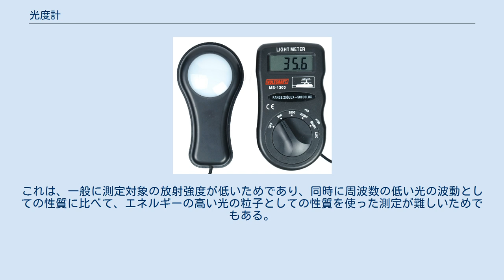光度計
デジタル表示の光度計 光度計（こうどけい、英: photometer）または照度計（しょうどけい、英: illuminometer）は、照度や放射照度を測定する機器の総称。
光度測定機器であり、次のような光の強さを測定する計測機器を含む。
 フォトレジスタやフォトダイオードを使ったものが多い。
どちらも光電効果を利用して光を検出し、適当な電子回路でそれを測定する。
 標準光源と比較した相対的光束を測定する。
光度計は測定対象の光源の照度が標準光源の照度と同じになる位置に設置する。
すると、照度が距離の二乗に反比例するという性質に基づいて、相対的光束の比較を行う。
 光度計によっては、入射放射束ではなく、光子を数えることで測定を行う。
方式は同じだが、得られる値の単位は photons/cm2 または photons·cm−2·sr−1 となる。
通常の光度計では W/cm2 または W·cm−2·sr−1 である。
 個々の光子を数えるため、測定可能な放射強度は低いものに限られる。
放射強度の上限は、対応する検出器の読み出し回路の時間分解能によって決まる。
現在の技術では、時間分解能はメガヘルツの範囲にある。
放射強度の上限はまた、検出器自身のスループットと利得係数によっても制限される。
 航空宇宙におけるリモートセンシングでは、そのような光子計数器をX線や紫外線などの電磁スペクトルの上限部分に使う。
これは、一般に測定対象の放射強度が低いためであり、同時に周波数の低い光の波動としての性質に比べて、エネルギーの高い光の粒子としての性質を使った測定が難しいためでもある。
逆に可視光線以下の周波数の電磁波によるリモートセンシングには一般に放射計を使う。